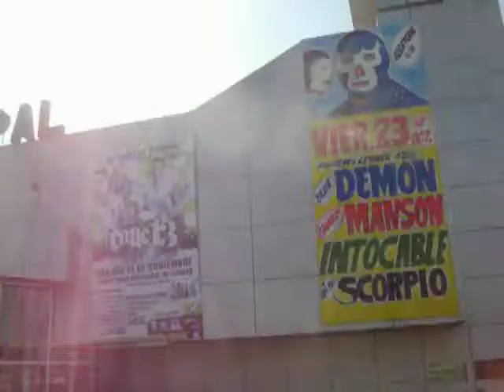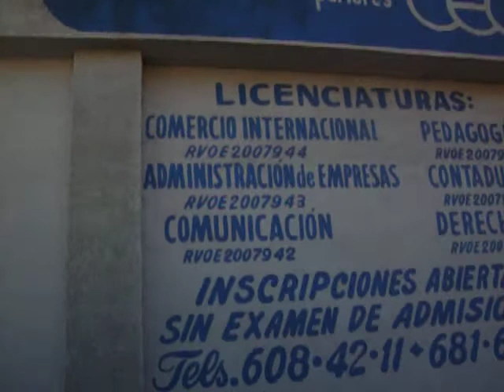Bolulevard Agua Caliente@Tijuana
Remodelacion plaza patria Auditorio Municipal plaza ley ahora abandonada